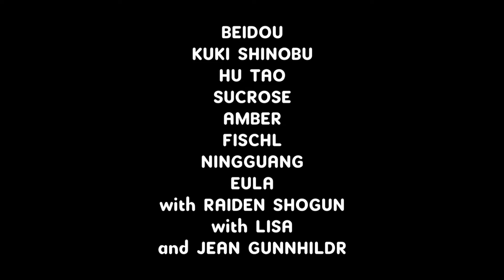What Do You Think Of This Genshin Team?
Beidou. Kuki. Tao. Sucrose. Amber. Fischl. Ningguang. Eula. Raiden. Lisa. Jean.

Apart from my other videos featuring Genshin characters, I customarily made a Genshin ensemble team, once again set in the same universe as The Legendary Liberators with my previous new custom teams I made, named The Genshin Extravagants. I just thought it would be a great team name. Might change it in the future if it doesn’t work out.

Edit done by me, and made with iMovie.

Game Featured: Genshin Impact